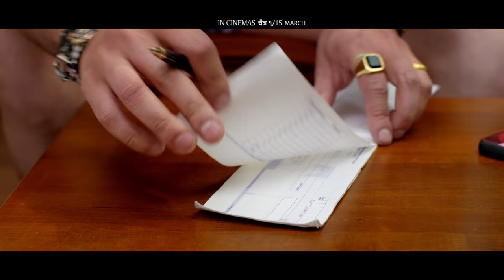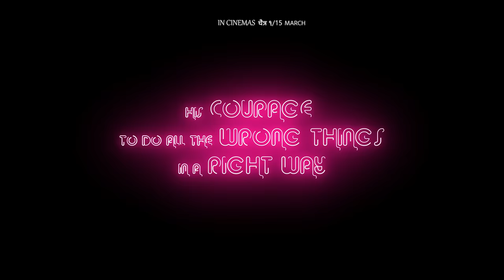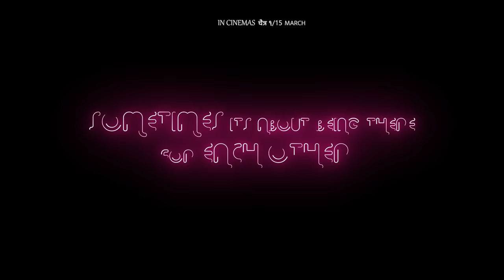JANI NAJANI - Nepali Movie Official Trailer || Ft. Manish, Nirisha, Sunny, Namrata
JANI NAJANI - Nepali Movie Official Trailer || Ft. Manish Shrestha, Nirisha Basnet, Sunny Singh, Namrata Shresth, Prakash Adhikari, Krishna Bhakta Maharjan, Roshani K.C.

► Roshani Entertainments Presentation,
Roshani KC's
► Movie : "Jani Najani"
► Cast: Manish Shrestha, Nirisha Basnet, Sunny Singh, Namrata Shrestha, Prakash Adhikari, Krishna Bhakta Maharjan, Roshani K.C.
► Post Production: Film Motion Nepal
► Mastering: Nabin Chaudhary
► Publicity Design: ColorBlinf Creative
► Photography: Shreedhar Poudel
► Distributor: Sation 5/Shree Byankatesh Entertainment
► Dubbing: Kiran Basi
► Custom Designer: Sushma Singh
► Production Manager: Karan Singh
► Sound Design/5.1 Mixing: Mukesh Shah
► Theatrical Trailer: Sandesh Shah
► Mixing/Mastering: Sajan Saha
► Choreographer: Kabiraj Gahatraj, Pravin Singh, Shishir Khati
► Madal: Khadga Budha
► Dop: Sanjay Lama
► Editor: Arjun GC
► VFX: Basant Gharti Magar
► Motion Graphics: Bibek Chhetri
► Colorist: Renish Phago
► Story/Screenplay/Dialouge: Samipya Raj Timalsena
► Producer: Sagar Kaji Mali, Modanath Khanal
► Director: Basanta Adhikari